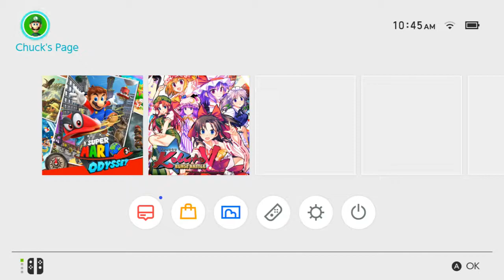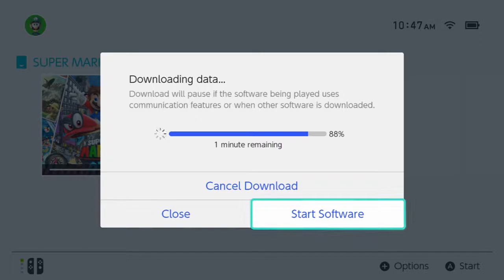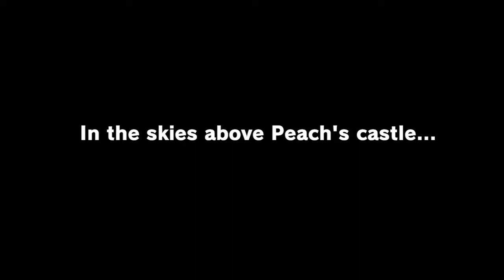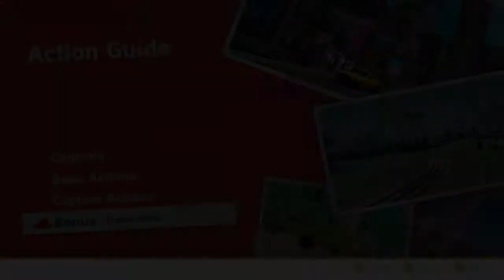**BLIND** Super Mario Odyssey Part 1 - Mario's New Hat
A new Mario 3D adventure, the likes which have not been seen since Super Mario Galaxy! Not requested but I want to play it.